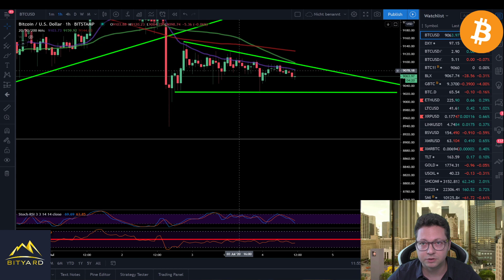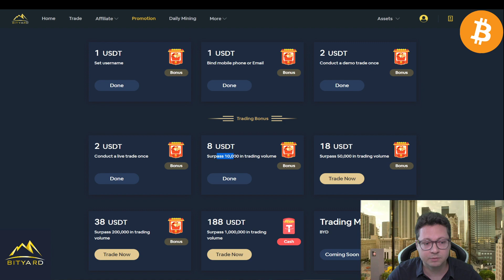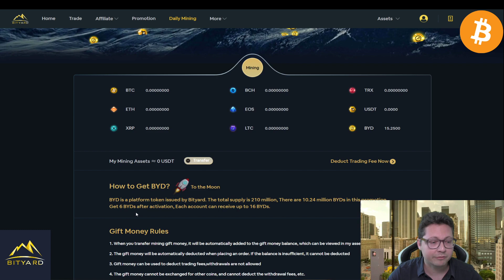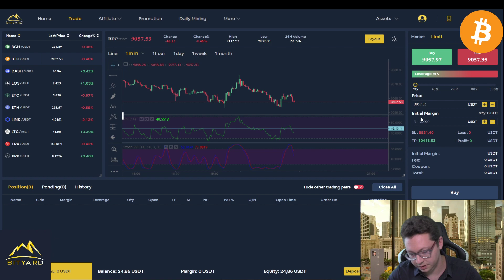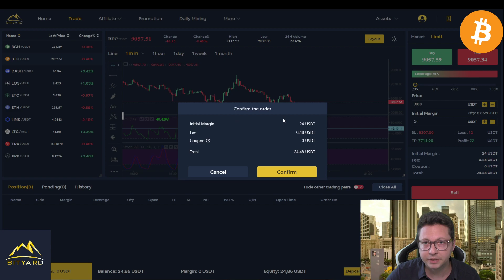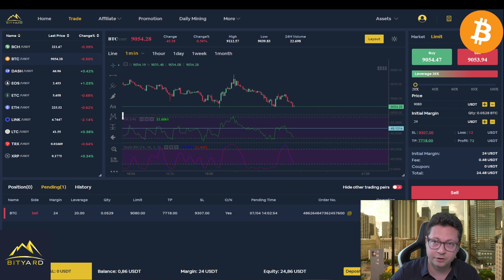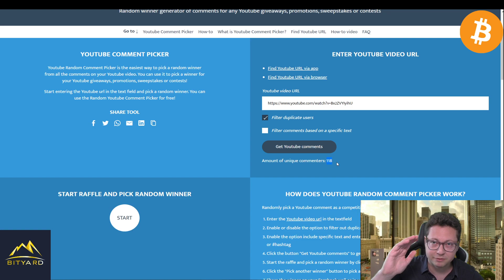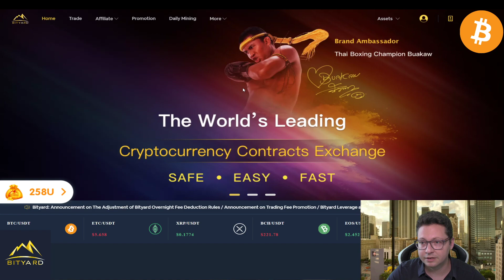LIVE Bitcoin Price UPDATE - 🔥💰Weekly 10$ BTC Giveaway WINNER SELECTION !!💰🔥